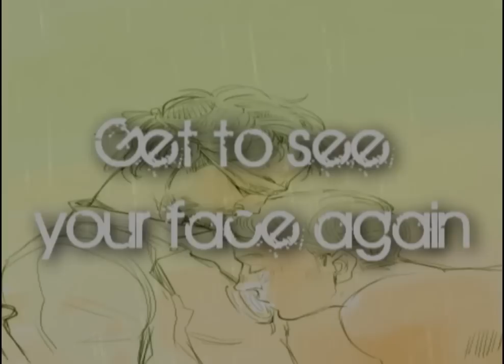Echo| Steve Rogers and Tony Stark (With Lyrics)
Blargh..
Too tired |D I have made this a week ago and it was actually pretty cute and angsty I guess~
Comment, Fav, and Like~! Check out my videos if you like Avengers, Sherlock (BBC and Movie), and any fandom! c: